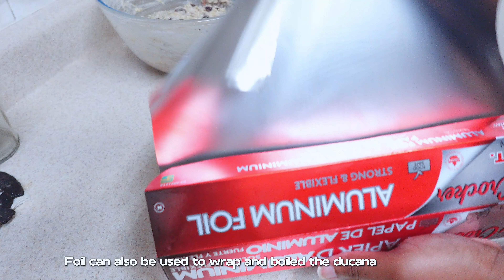Antiguan Ducana | A Caribbean Recipe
Antiguan Style Ducana: Today, I am making one of my favourite foods from Antigua. I grew up eating this. I know other Caribbean islands have their variations of this, but this is just how I am making it.